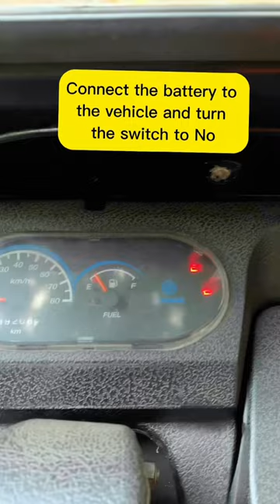How to safely remove car battery corrosion? 🪫👉🔋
how to safely remove car battery corrosion,battery,battery corrosion,how to clean battery corrosion,car battery,corrosion,how to clean battery terminals,car repair,acid,terminals

Safely removing car battery corrosion is important to maintain the performance of your battery and prevent electrical issues. Here are the steps to safely remove car battery corrosion:

Materials Needed:

Baking soda
Water
Old toothbrush or wire brush
Safety goggles
Gloves
Wrench or pliers
Battery terminal cleaner or petroleum jelly (optional)
Steps:

Safety Precautions: Put on safety goggles and gloves to protect your eyes and skin from any potential splashes of battery acid or corrosion.

Disconnect the Battery: Use a wrench or pliers to loosen the nut on the negative (-) terminal first, then the positive (+) terminal. Remove the terminals from the battery posts. Always remove the negative terminal first to prevent any accidental short circuits.

Inspect for Damage: Check the battery terminals and cables for any signs of severe corrosion, fraying, or damage. If you notice significant damage, it may be best to replace the cables.

Mix a Baking Soda Solution: In a container, mix a solution of baking soda and water (about 1 tablespoon of baking soda per 1 cup of water). Baking soda helps neutralize the battery acid and dissolve the corrosion.

Clean the Terminals: Dip the old toothbrush or wire brush into the baking soda solution and gently scrub the battery terminals and the posts. Pay special attention to any areas with visible corrosion. Be careful not to allow the solution to enter the battery cells.

Rinse with Water: After scrubbing, rinse the battery terminals and posts with clean water to remove any remaining baking soda solution and corrosion. Be careful not to splash water into the battery cells.

Dry and Reconnect: Allow the battery terminals and posts to air dry completely. Ensure there's no moisture left. Reconnect the battery terminals, starting with the positive terminal, and then tighten the nut on the negative terminal.

Optional: Apply Terminal Cleaner or Petroleum Jelly: Applying a commercial battery terminal cleaner or a thin layer of petroleum jelly to the clean battery terminals can help prevent future corrosion. Make sure not to get any of these substances inside the battery cells.

Dispose of Waste: Properly dispose of the old baking soda solution and any corrosion you removed. Do not pour the solution down the drain; it should be neutralized first before disposal.

Test the Battery: Start the car to ensure the battery is working properly. If you had to disconnect the battery for an extended period, you may need to reset some vehicle settings (e.g., radio, clock).

By following these steps, you can safely remove car battery corrosion and help extend the life of your battery.